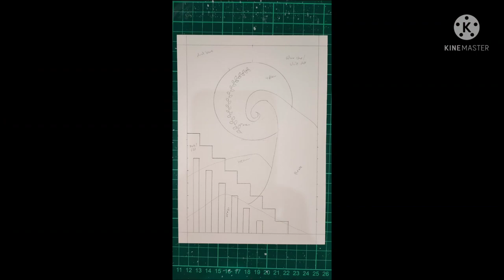Mythical Watercolor Landscape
I took up one of those online classes about watercolor landscape and I try my best to portray them according to my own imagination.

Materials:
1. Canson Mix Media Paper
2. Watercolor paint and color pencil
3. Paint brush (No.2 Round, No. 2 Flat and 0.00 round)

Easy, right? Not exactly... LOL

I just need to get the hang of it though. My significant other think that I need to work my fingers around my brush more often :D